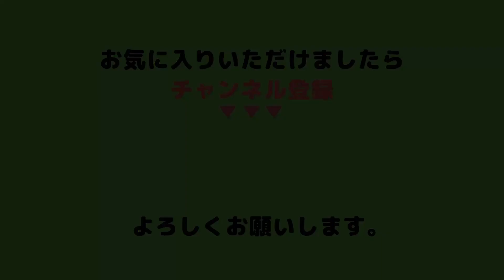案山子（さだまさし）cover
【案山子】
　歌・作詞・作曲：さだまさし
　を歌わせていただきました。

◇関連ブログ

⇨　アコギ・弾き語りを語る（気ままに人生スケッチ）

⇨　動画作成編集・アコギ弾き語り篇（気ままに人生スケッチ）